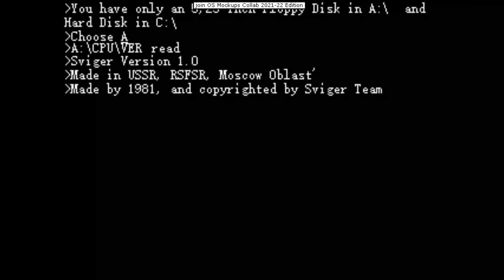Sviger Initial Consumer Versions